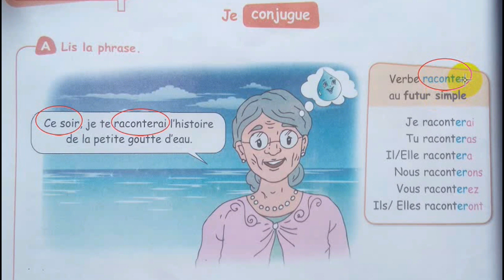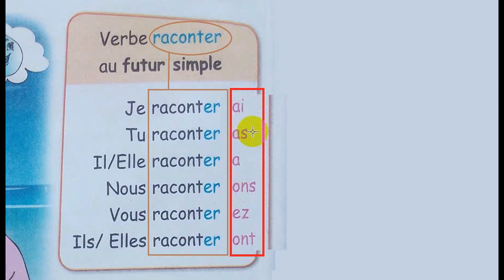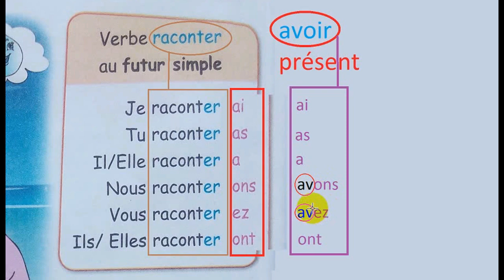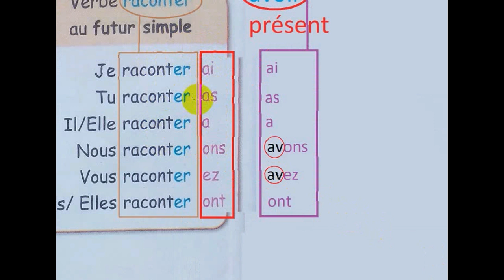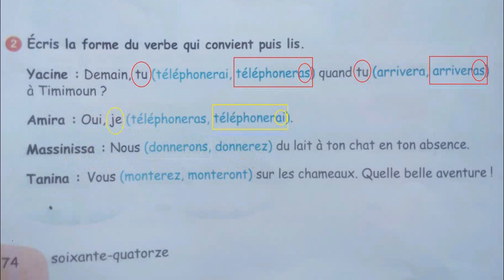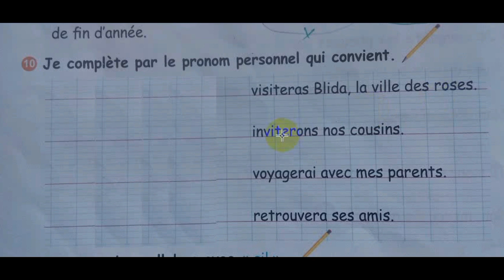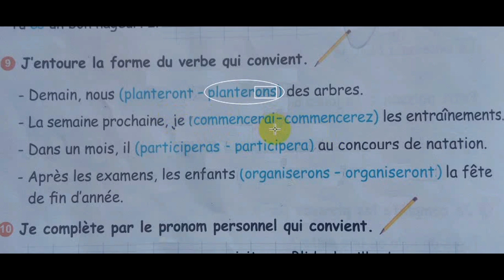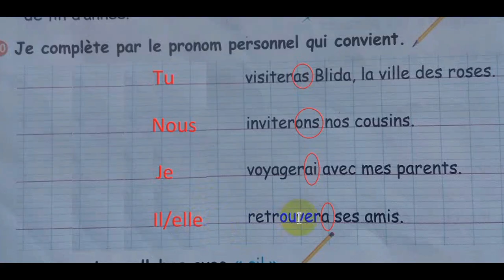page 74 livre de lecture et pages 79 90 cahier d'activités السنة الرابعة الفصل الثالث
: سلسلة مراجعة للدروس وأهم المواضيع في الفصل الثالث للسنوات
                                لغة فرنسية troisième , quatrième et cinquième année الثالثة, الرابعة والخامسة
                                                                        (74)صفحة Livre de lecture درس   اليوم من كتاب القراءة
                                                        صفحة(79-90)للسنة الرابعة ابتدائي. Cahier d’activités  وكتاب الانشطة
- قناة تعلم ببساطةapprends
 قناة تعليمية هادفة تهتم بتبسيط وتقديم المعلومة للتلميذ  ليحقق اكبراستفادة ممكنة موجهة للوالدين -الاب والام
- نهتم عموما بالمرحلة الابتدائية وخصوصا باللغة الفرنسية للسنوات الثالثة,الرابعة والخامسة: حلول كراس الانشطة
شرح كتاب القراءة,تمارين, امتحانات ,حلول اختبارات,نمادج اختبارات مقترحة,دروس, نصائح وارشادات .
Une chaîne éducative  qui vise à simplifier et à fournir des informations à l'élève, avec l'aide des parents pour obtenir le plus grand bénéfice possible
 Nous sommes généralement intéressés par le cycle primaire, et  particulièrement au français pour , troisième, quatrième et cinquième années: solutions pour les cahiers d'activités
Explication du livre de lecture, exercices, examens, solutions de devoirs et de compositions, modèles de tests suggérés, leçons, astuces et conseils
إذا اعجبكم الفيديو رجاءا شاركوه مع الآخرين وشاركونا الاجر- فالدال على الخير كفاعله -ولا تنسوا دعمنا ب لايك والاشتراك في القناة وتفعيل الجرس - اذا كنتم راغبين في ان يصلكم جديدنا بعد نشره مباشرة - وشكرا جييييييييييييييييييييييييييييييييييلا والسلام.